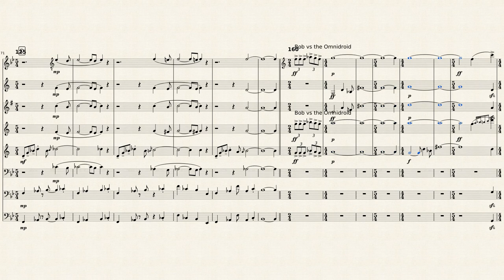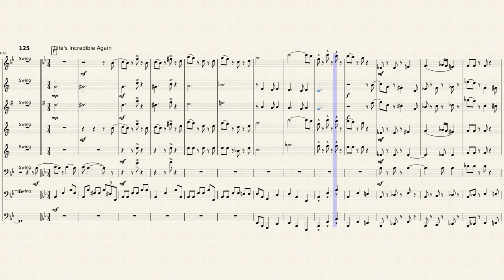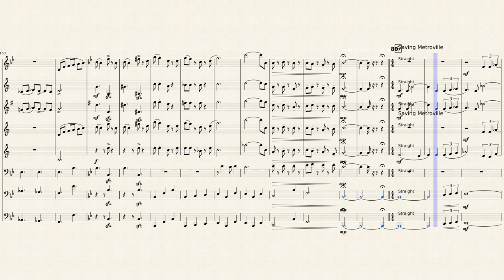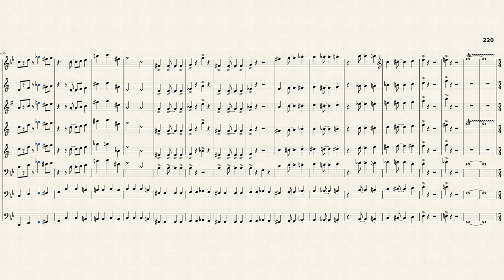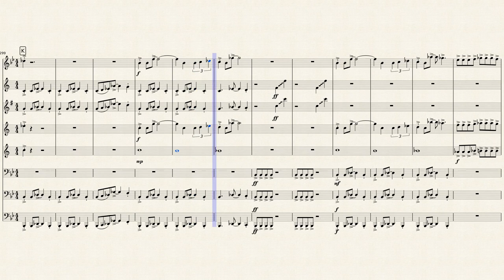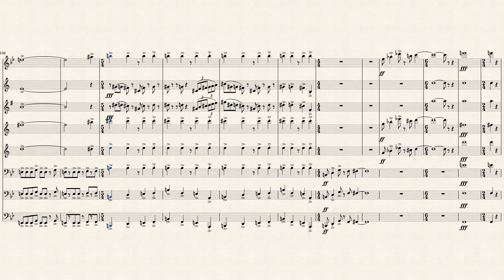The Incredibles for Brass Quintet